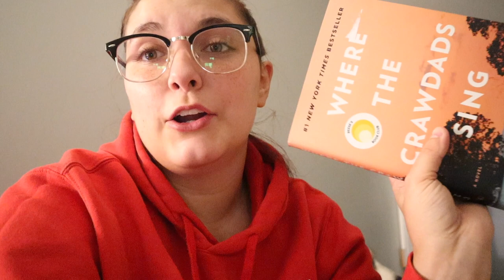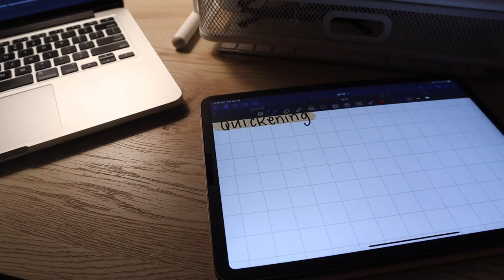Weekend Of Online Classes || Quarantschool 101 || Overwhelmed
Welcome back everyone, today's video is a weekend in my school life. I've been doing online classes all semester, but it is getting very overwhelming with everything going on and being a mom of 2. How are you guys doing?